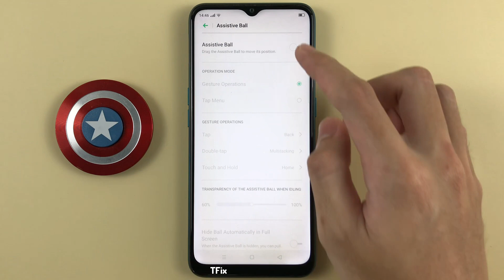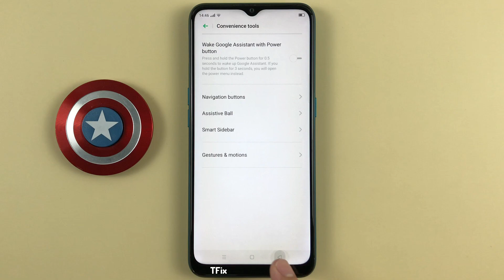How to turn off the 1-touch screen with the assistant ball on OPPO A31 Android 9